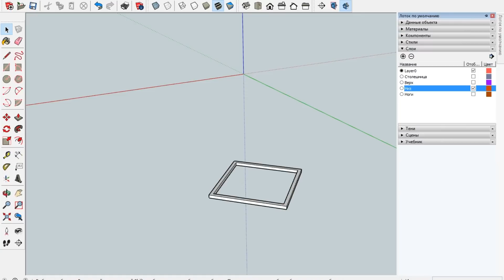Стол из ясени своими руками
Подробное изготовление журнального стола. Размер - 80х80х45 Основание - металл, порошковая покраска. Столешница - массив ясеня, эпоксидная смола, покрыта Watco Danish Oil (Fruitwood) и твердое масло для столешниц - Borma Hard Top Oil.

Подписывайтесь на видео-канал "Мебель своими руками" и первыми увидите отчёты с мебельных выставок и фестивалей, из которых вы будете знать о всех новинках в мебельной индустрии, видеоуроки и мастер-классы по изготовлению и проектированию корпусной и мягкой мебели своими руками, лайфхаки и прочие полезности и наработки.